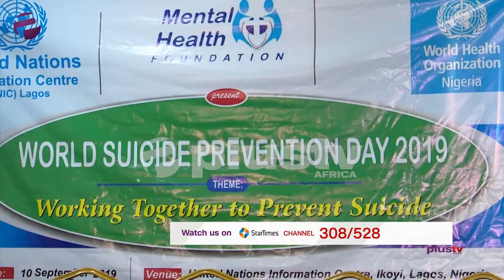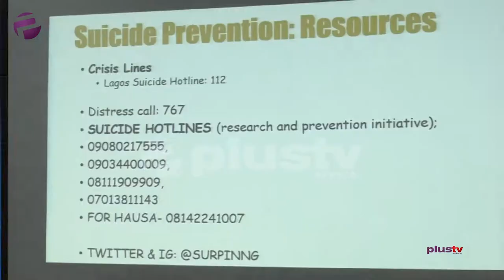World Suicide Prevention Day 2019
As the world marks the International Suicide Prevention Day, Plus TV Africa’s Nimi Adekanmbi spoke with suicide survivors and explored the way out of depression and suicide in Nigeria.